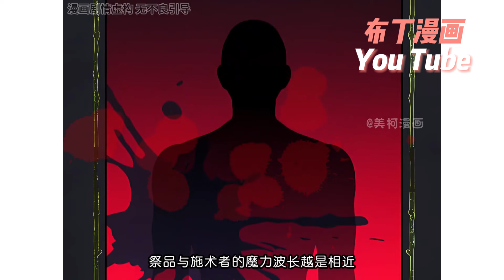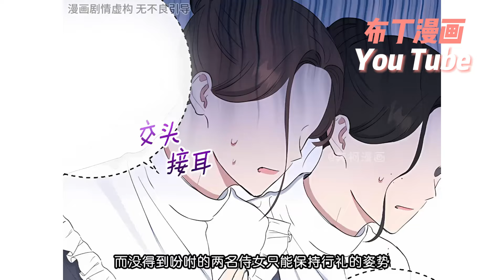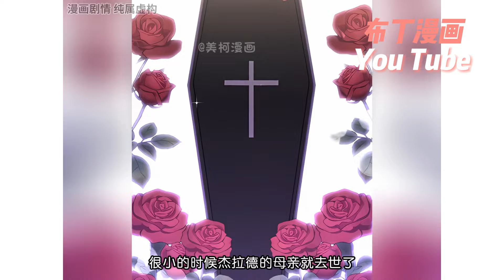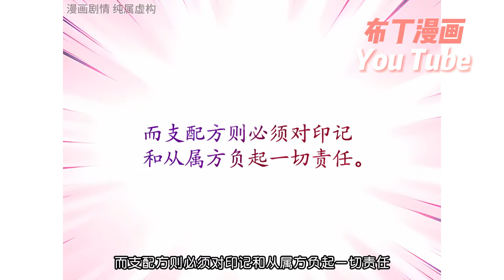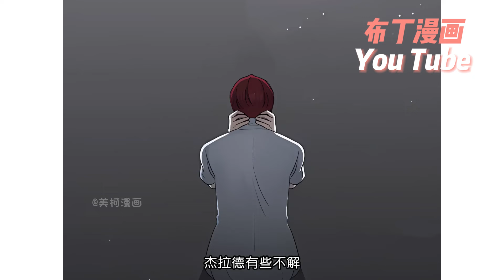卡繆利塔帝國最偉大的魔法師、完美的公主阿勒貝拉，在夢中看到了自己悲慘的結局。她同父異母的妹妹尤蒂特獲得了她的榮耀···從夢中醒來後，她決定…《怪物皇女》最新合集#bdhm